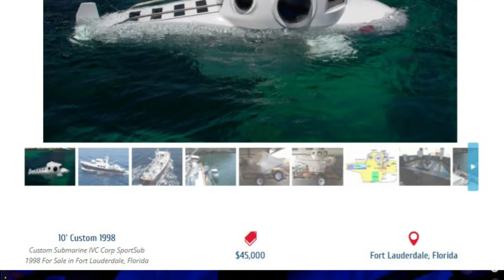Marsupial Submarines | Quokka | Jiggin with Jordan MiniSub | Our most hated vid | MY FAT HANDS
Enter the world of the Quokka. What the heck is Jordan doing with a MiniSub, does he have a death wish? Find out what our most "thumbs down" video is! Does it hurt our feelings?